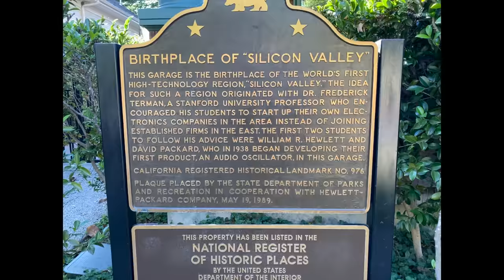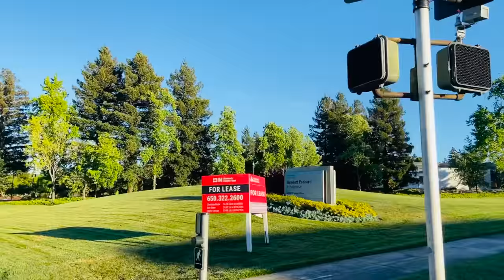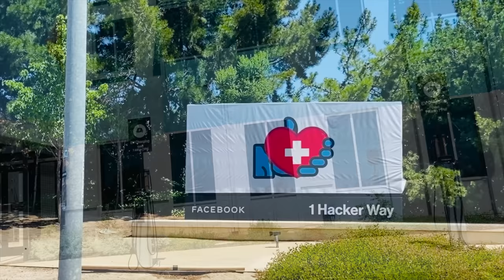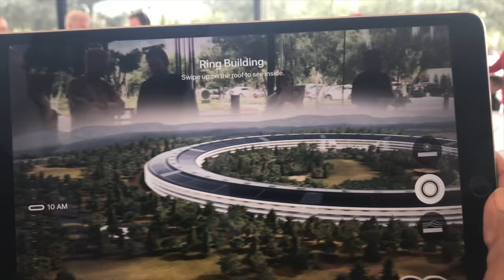அமெரிக்காவிலே Silicon Valley சுத்தி பாக்கலாம் வாங்க/A Drive Through Silicon Valley Tech Companies 4K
எல்லோருக்கும் வணக்கம், Welcome to OneDayTrip

Today's video is an exciting drive through Silicon Valley tech companies such as Apple, Google, Facebook, Netflix etc.This video includes Stanford University too:) I hope you will enjoy this video:)Please don't forget to subscribe our channel:)